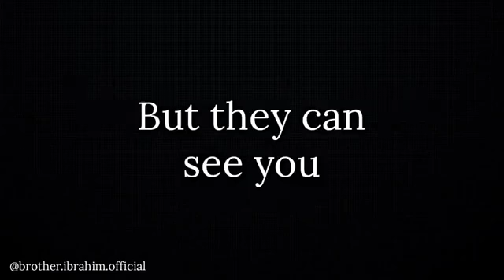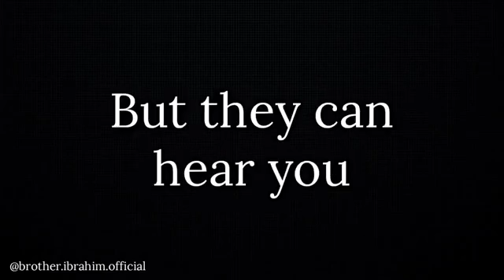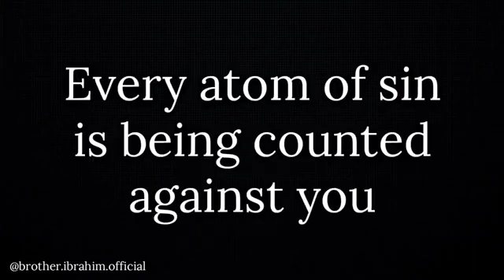The Destroyer of Pleasures - A Brief Reminder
Abu Huraira reported: The Messenger of Allah, peace and blessings be upon him, said, “Remember often the destroyer of pleasures: death.”
عَنْ أَبِي هُرَيْرَةَ قَالَ قَالَ رَسُولُ اللَّهِ صَلَّى اللَّهُ عَلَيْهِ وَسَلَّمَ أَكْثِرُوا ذِكْرَ هَاذِمِ اللَّذَّاتِ يَعْنِي الْمَوْتَ
2307 سنن الترمذي كتاب الزهد باب ما جاء في ذكر الموت
2307 المحدث الألباني خلاصة حكم المحدث حسن صحيح في صحيح الترمذي